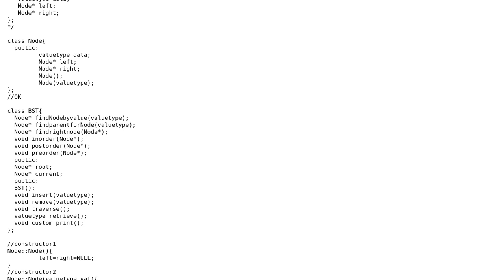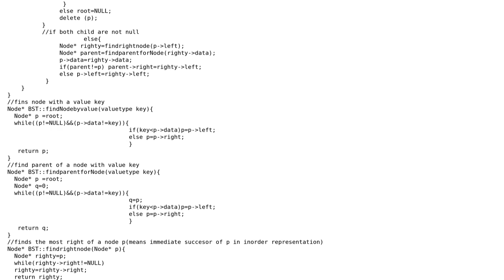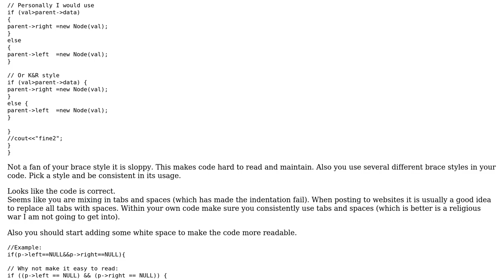Code Review: Binary search tree implementation in C++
With thanks & praise to God, and with thanks to the many people who have made this project possible! | Content (except music & images) licensed under CC BY-SA | Music | Images & others | With thanks to user Nikhil user Martin York user Brythan and the Stack Exchange Network Trademarks are property of their respective owners. You are responsible for your own actions.